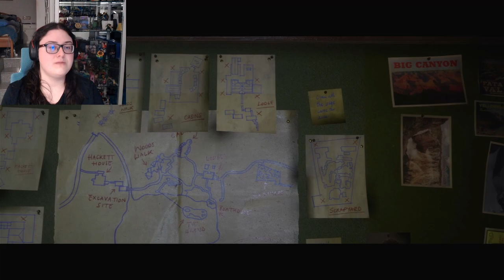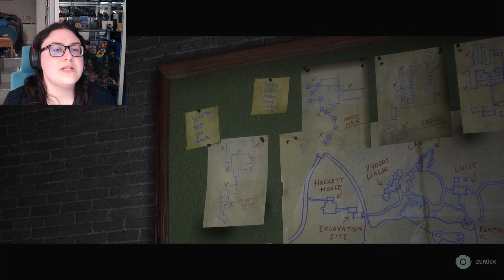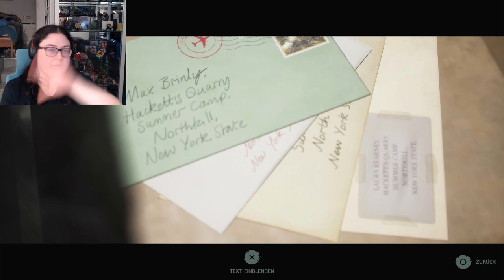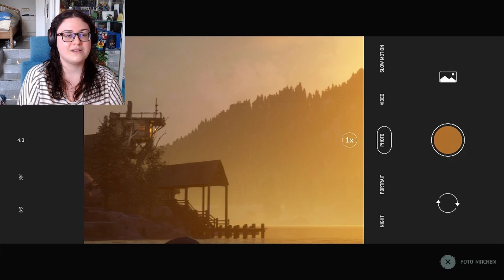Setzt Euch Ans Lagerfeuer 🎵 | The Quarry 04 [German]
Den Hinweis besorge ich mir noch und ihr könnt feiern.